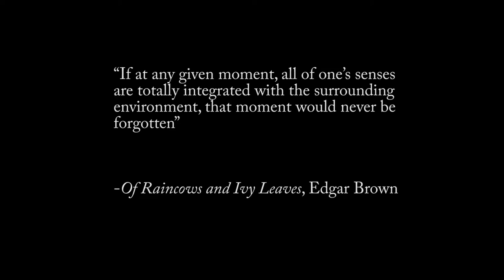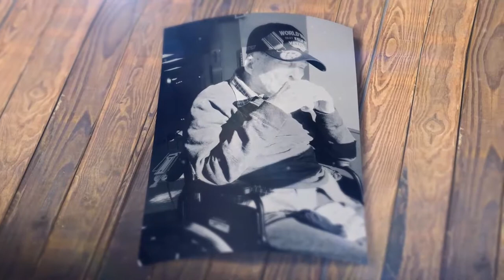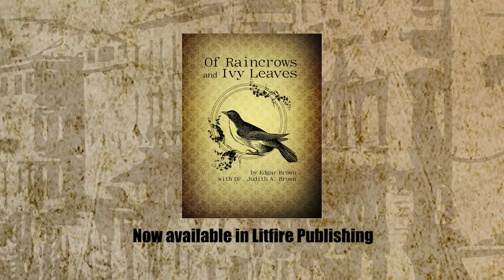Of Raincrows and Ivy Leaves Written by Edgar Brown and Judith A Brown (Book Trailer)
It is said that adversity builds character. For Edgar Brown, an ordinary man, adversity led him to live an extraordinary

life. In his memoir, Of Raincrows and Ivy Leaves, cowritten by Judith A. Brown, Edgar Brown shares his exceptional journey

from average Joe to soldier and survivor.

The Great Depression and World War II were two of the biggest historical tragedies that affected the United States and the

world. Edgar Brown was among the numerous Americans who fought to survive and thrive through the challenges and chaos of

those times. Of Raincrows and Ivy Leaves shares Edgar Brown’s perspective of living through the nation’s biggest economic

downturn and then fighting in World War II. Through his story, Edgar Brown wants to show people a testament of the strength

of humanity’s determination to live for others and for themselves.